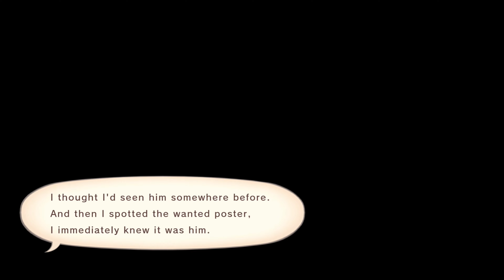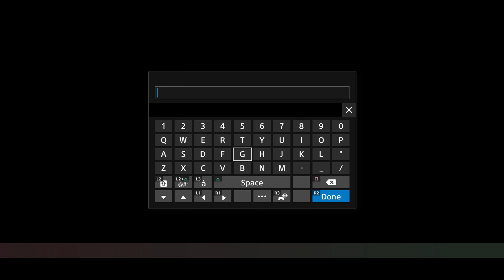Tales of Vesperia: Definitive Edition (PS4) - Part 9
0:00 The Port Town Capua Torim
18:07 The Fallen City Caer Bocram
50:36 Boss Battle: Dreaded Giant
54:35 Leaving Caer Bocram